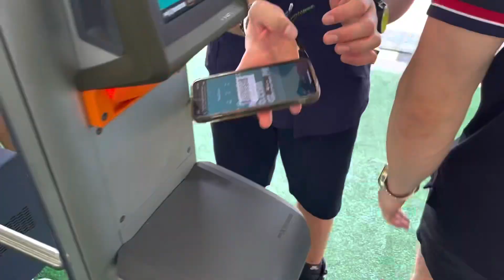F1 Miami 2023 Vlog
FORMULA 1 MIAMI

Thank youuu